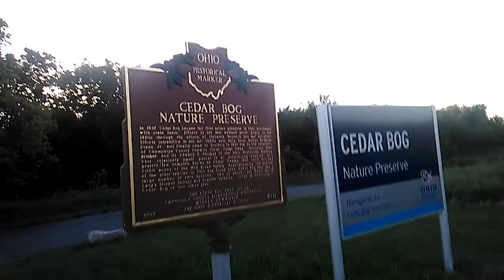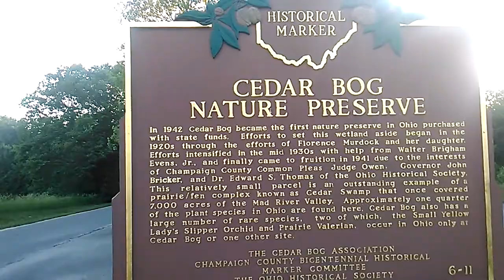Cedar bog/ The Ohio Grassman lives!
He watches us.